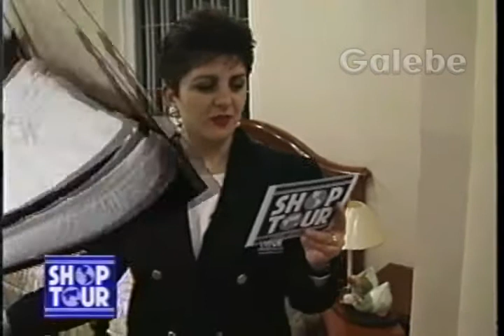FORT HOUSE CRIS GALEBE 24 09 1993